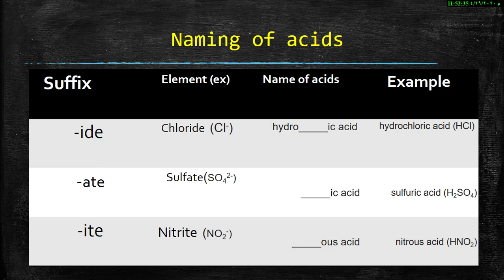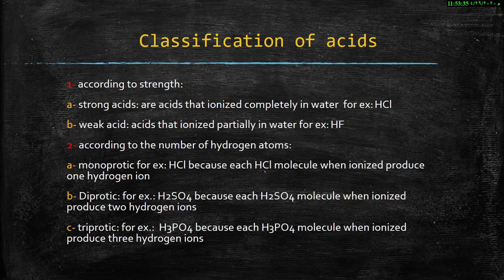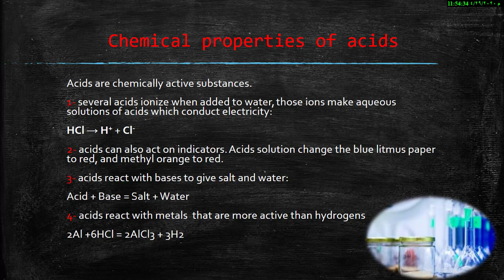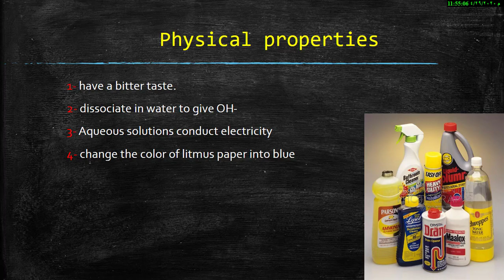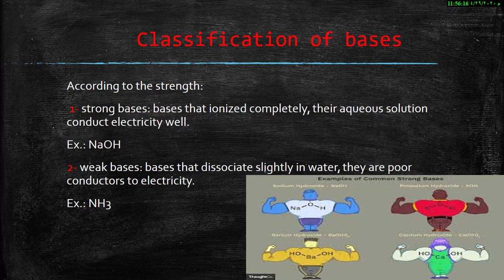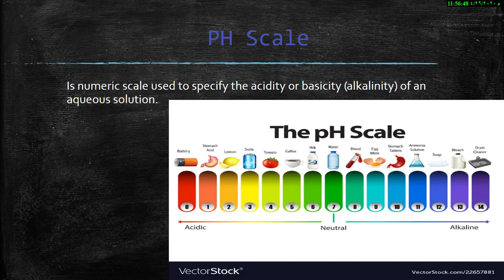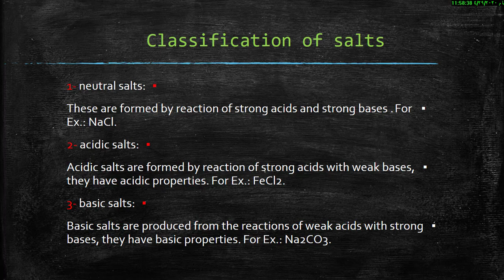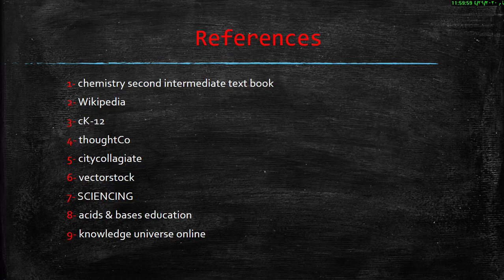الحوامض والقواعد و الأملاح. بحث الطالب أحمد صالح.. الثاني المتوسط... مدرسة الموهوبين النجف الاشرف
شرح لمفاهيم الحوامض والقواعد و الأملاح وطرائق التسمية وخواصها.